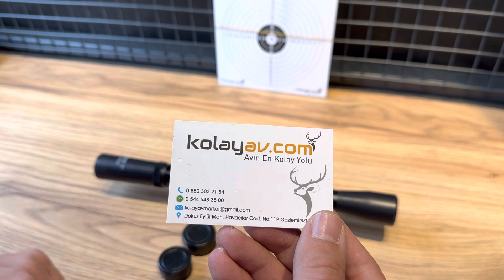Comet 4x20 Havalı Tüfek Dürbünü